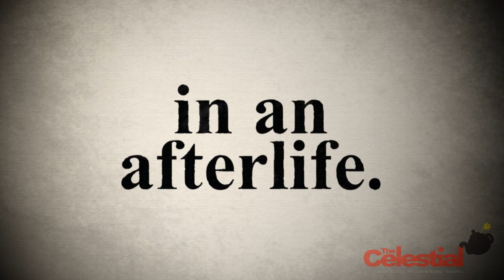The Celestial Teapot Magazine Richard Dawkins Kurt Vonnegut Albert Einstein Atheist Quotes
We are a new current events and politics magazine for the secular, atheist and humanist community.

We write on the topics of: atheist issues, American history, American politics, science, humor, humanism, the environment, sex, and we also have art, fiction and short stories.

We really love: Richard Dawkins, Christopher Hitchens, Stephen Hawking, Albert Einstein, Mark Twain, Dorothy Parker, Carl Sagan, Isaac Asimov and numerous others.